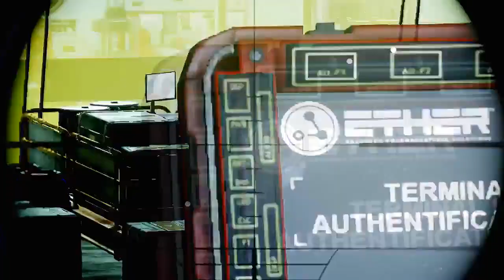MALICIOSO? EASTER EGGS DOS JOGOS #89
EASTER EGG MALICIOSO? EASTER EGGS #89

Nesse vídeo:
MALICIOSO? EASTER EGGS DOS GAMES #89